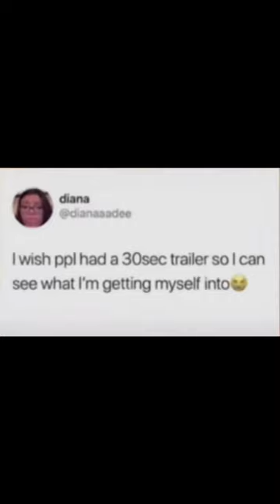Here’s my trailer